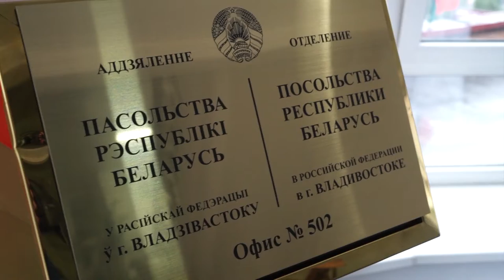Беларусь в Приморье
Во Владивостоке открыли отделение Посольства Республики Беларусь в Приморье.